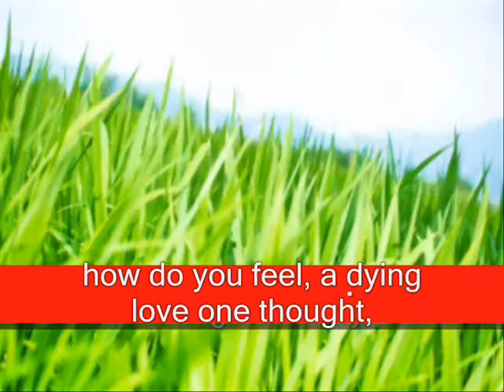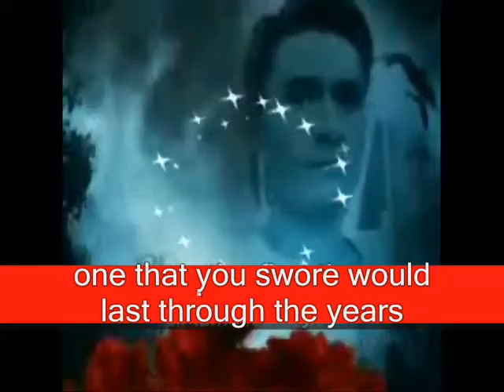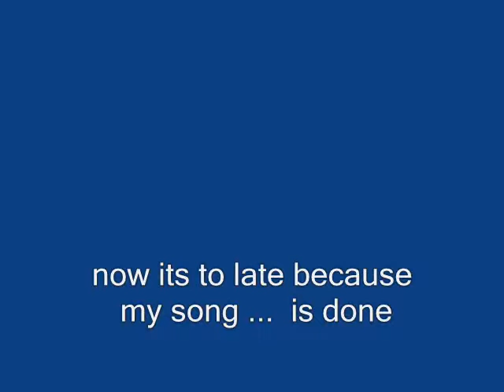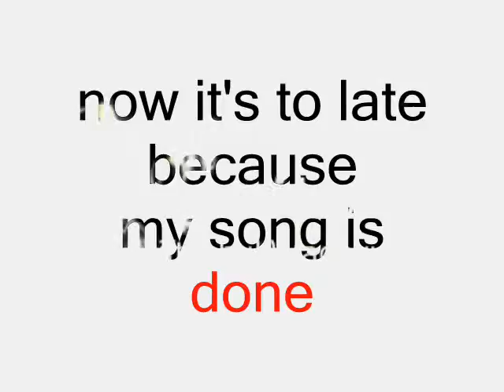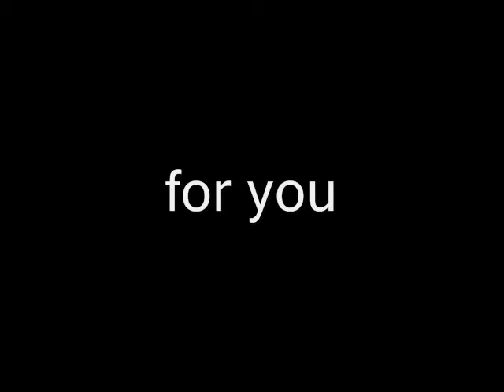My Love Song For You - by Miftachul Wachyudi (Yudee)